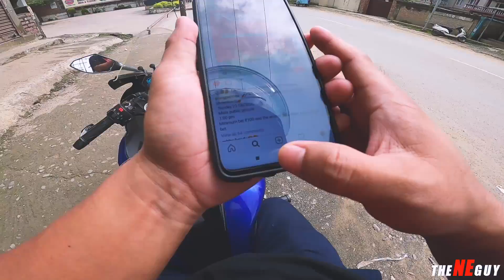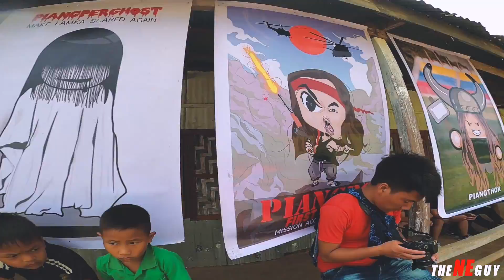MET MINLUN HANGMI FOR THE FIRST TIME AT PIANGMELON CHALLENGE | LAMKA YOUTUBERS MEET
Hi Please check them out Awesome Content Creators :)